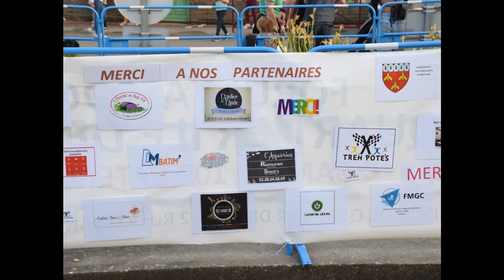Caisse à Savon La Meilleraye de Bretagne 2022